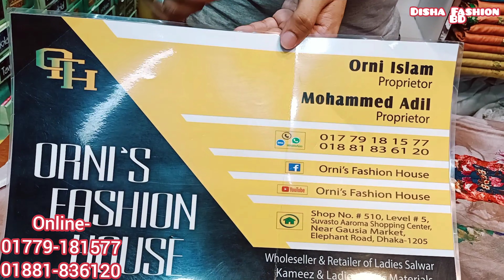শিফশ ওরনা স্পেশাল Taowkkal Digital Dress/Khubsurat Online Hit Dress/New arrival Comfortable Dress